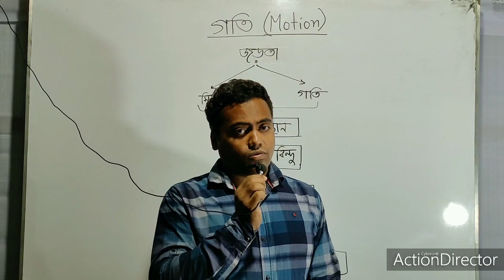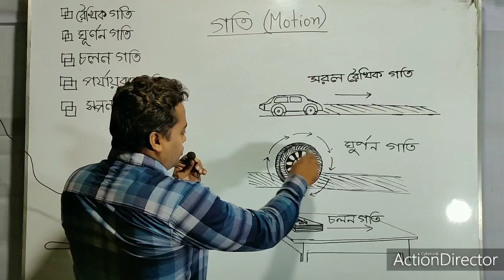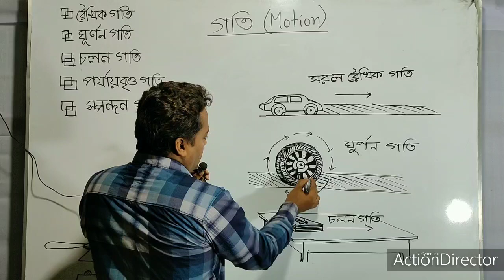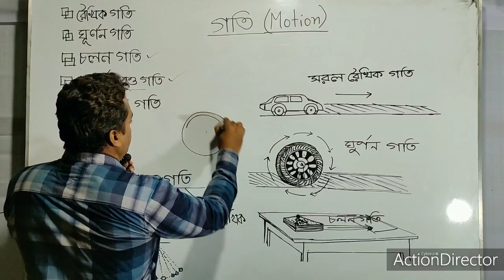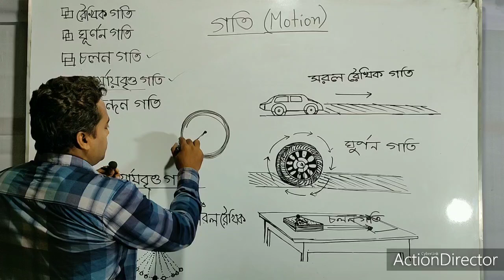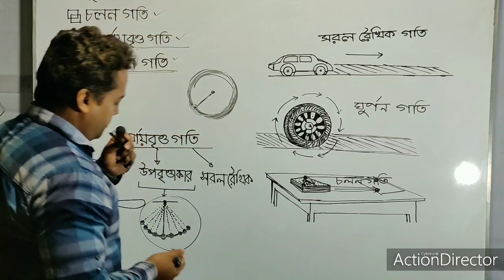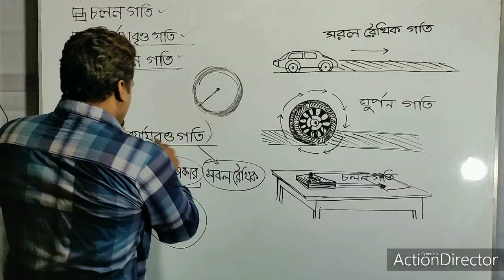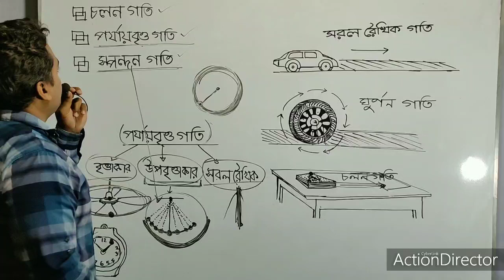Motion | (গতি)| SSC physics | part-2 | SALAM SIR | SCHOOL OF UNIQUE SOLUTION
this is the 2nd part of motion, physisc, chapter 2.different motions are explained with different images. hope well learning outcomes will be acquired.

গতির ২য় পার্ট এটি। বিভিন্ন চিত্রের মাধ্যমে বিভিন্ন প্রকার গতিকে ব্যাখ্যা করা হয়েছে।
আশা করছি ভালো শিখনফল অর্জন করা যাবে।